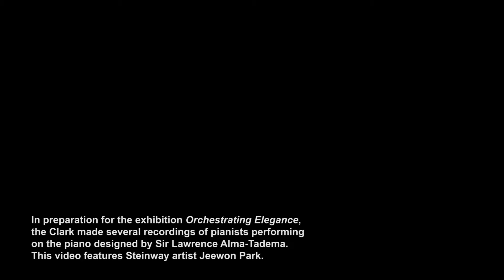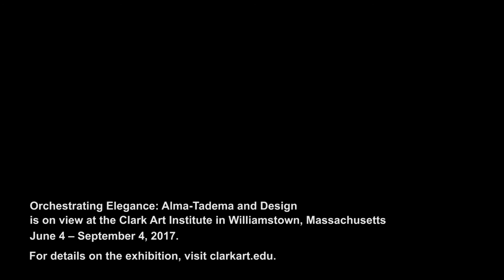Jeewon Park Performs at the Clark Art Institute - Frederic Chopin's Prelude Op.28 No.3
In this special performance at the Clark, Jeewon Park plays the piano designed by Sir Lawrence Alma-Tadema for the Marquand Music Room in honor of the special exhibition Orchestrating Elegance: Alma-Tadema and Design

Pianist Jeewon Park has garnered the attention of audiences for her dazzling technique and poetic lyricism. She has performed in such prestigious venues as Carnegie Hall, Lincoln Center’s Alice Tully Hall, Merkin Hall, 92nd Street Y, Philadelphia Museum of Art, Kravis Center, and Seoul Arts Center in Korea. Park has appeared at major concert halls across North America, Europe and Asia. Recently, she performed as a soloist in the inaugural festival of the IBK Chamber Hall at the Seoul Arts Center, in addition to engagements at such venues as the Metropolitan Museum of Art, Tilles Center for the Performing Arts, Vilar Performing Arts Center, and Kumho Art Hall, among others. She regularly returns to the Caramoor International Music Festival where she first appeared as a Rising Star in 2007, and is a frequent performer at Bargemusic in New York.

In 1884 the American industrialist Henry Gurdon Marquand (1819–1902) commissioned noted British artist Lawrence Alma-Tadema (1836–1912) to design a Greco-Pompeiian music room for his new Madison Avenue mansion. It was an era when designing luxurious rooms in different styles—Renaissance, Moorish, Japanese, French—was popular among the affluent, and this trend was well represented in other mansions being built along the fashionable avenues in New York. Although Alma-Tadema was most famous as a painter of scenes set in antiquity, he was also known for the imaginative interiors of his own residences. The Marquand music room commission resulted in one of the most evocative interiors of late nineteenth-century New York, featuring a suite of elaborately inlaid furniture alongside textiles, paintings, sculptures, and ancient ceramics in a room that showed off Marquand’s collections while serving as a center for social events and musical performances Orchestrating Elegance: Alma-Tadema and Design (June 4 – September 4, 2017) looks at the history of this exceptional moment in Alma-Tadema’s career and reunites many of the extraordinary components of this lost room for the first time in more than a century.